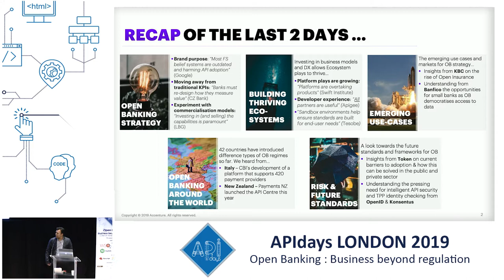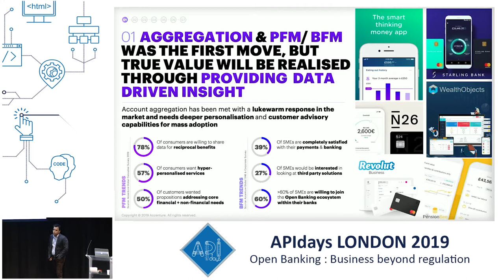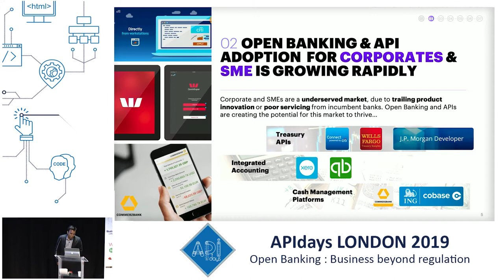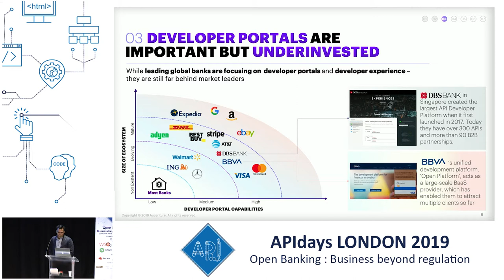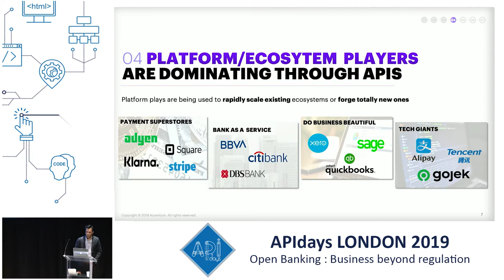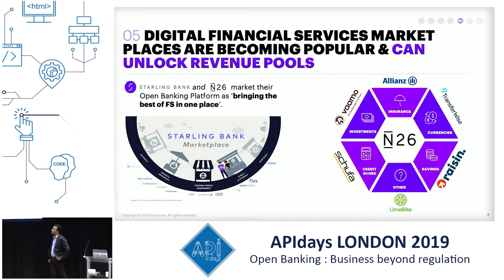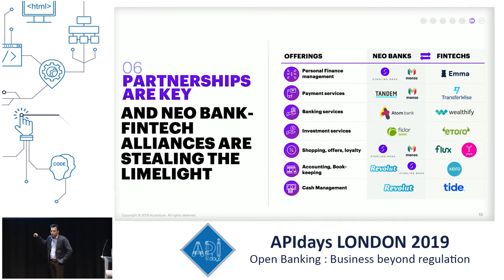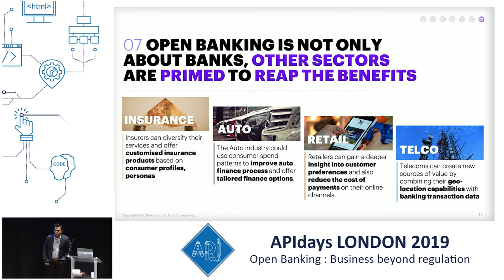Open Banking – The Brand , the Challenges and the Future: Amit Mallick @ Accenture Digital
Open Banking – The Brand , the Challenges and the Future
Amit Mallick, Global Open Banking and APIs Lead @ Accenture Digital